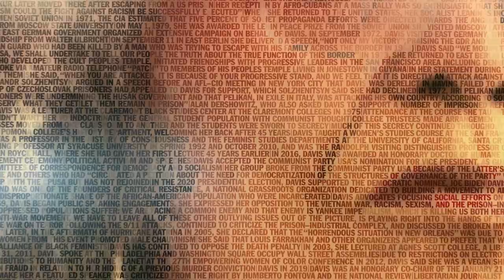ArtPrize 2023 Honda Paint my Ride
If you're an art lover and you haven't been to ArtPrize ion Grand Rapids, it's a must see. Our client, the West Michigan Honda Dealers worked with Kendall College students, having four cars painted, always a hit of the event.